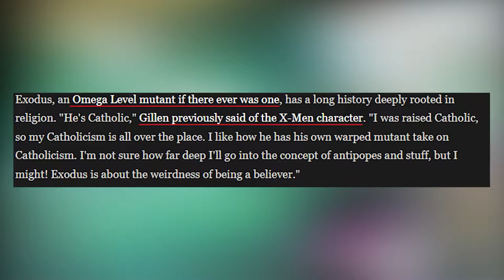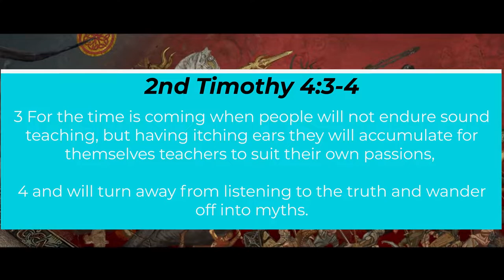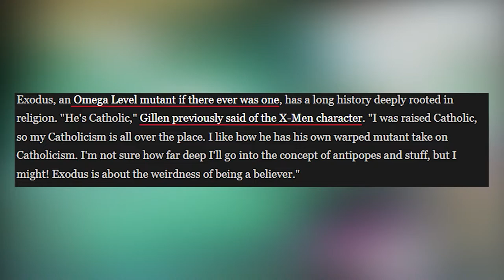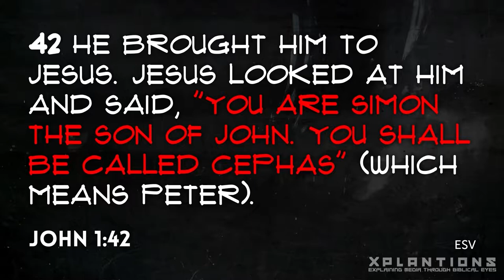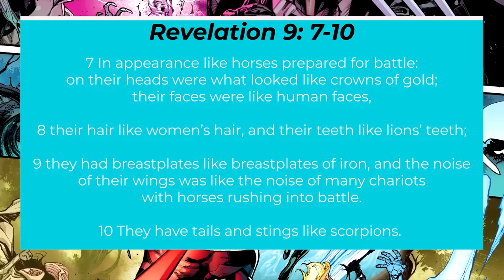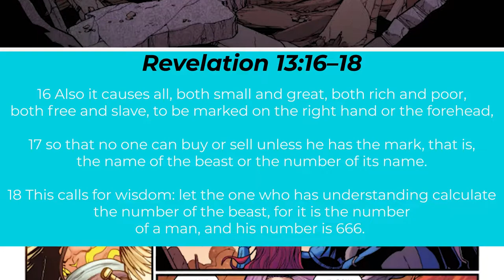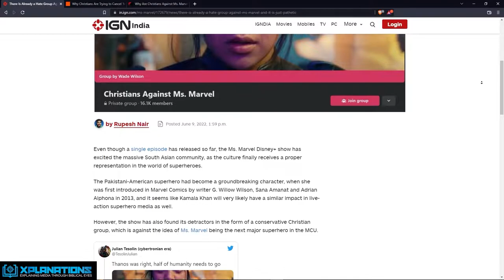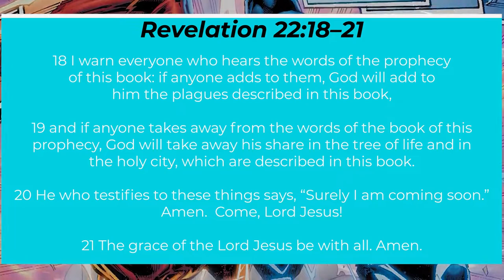A.X.E Judgement Day confirms JESUS is not the MESSIAH in Marvel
Hope Summers is the Mutant Messiah and Exodus will be the first pope which her church will be built upon, just like Peter for the NAZERINE MUTANT.  Immortal X-Men Issue #5 doubles down on a quite outrageous claim with this X-Men tie-in comic to the A.X.E Judgement day storyline.

Welcome to Xplanations. Where we break down Blockbuster Movies, TV Shows, Video Games, Current Social Events and more through Biblical Eyes.

Video Chapters ⌚ :
00:00 The Mutant Messiah and POPE!?
02:00 A.X.E Judgement Day event Explained (Comics)
04:53 "A HOLY WAR BORN OF HOLY SCRIPTURE!!"
05:40 Omega Level Mutant 'Exodus' Explained
13:09 Is this A CHRISTIAN Superhero !?
14:04 A "Sweary" Messiah
15:01 Exodus Revelation to become "THE POPE"
18:58 The "It's just FICTION" Dilemma
22:38 The author purposely wrote Exodus this way.
23:56 The Significance of "Upon this rock I will build my Church"
26:24 The Blatant denial of Jesus Christ
29:32 Identifying Biblical references in Immortal X-Men #5
35:27 What is the Marvel's Holy War?
39:42 All Mutants carry the CROSS!!
40:22 Don't be a 2nd Timothy 4:3 Christian
44:33 Thanks for Watching & Don't Blindly Consume!!

Video Citation 📄

Biblical / Christian Sources 📖:
Scriptures Used: